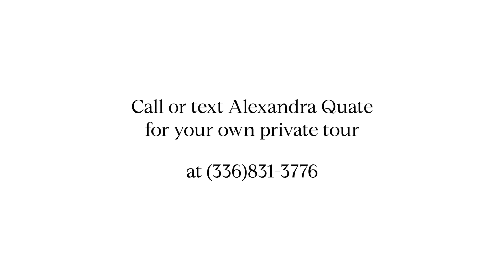0 Beckerdite Road, Sophia NC - Drone Highlight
"Unveil a realm of possibilities & discover breathtaking views of Caraway Mountain. Majority of the land is thoughtfully cleared. Imagine your dream home nestled atop the various hilltop flat spots. Already perked for a generous 4 bed home. Nature enthusiasts & thrill-seekers alike will relish in this outdoor haven. Multiple deer stands discreetly dot the landscape, providing an unparalleled vantage point to witness the local wildlife. Explore the serene creek bed or roam freely on ATVs/4-wheelers, tracing your own path through the sprawling landscape. Passion for agriculture? Your agricultural aspirations can take root here, w/endless possibilities for crops that thrive in this idyllic setting. Equestrian enthusiasts will find their dreams taking flight as they envision a horse farm amidst these rolling hills. The land's expanse provides ample space for grazing & stables. With existing road access, the stage is set for you to step into a world of limitless potential."